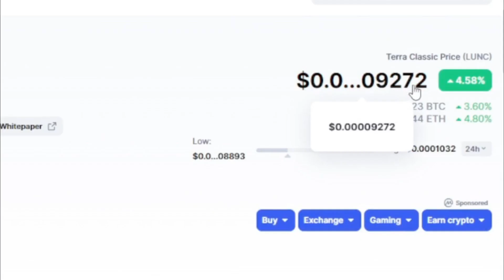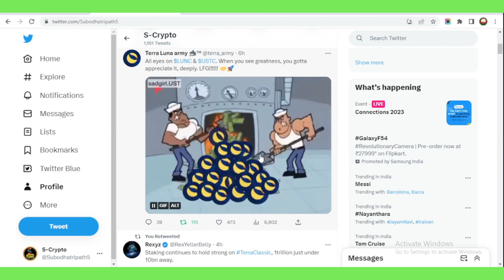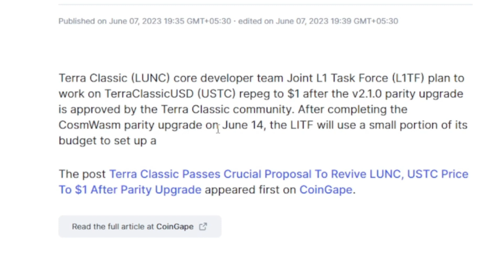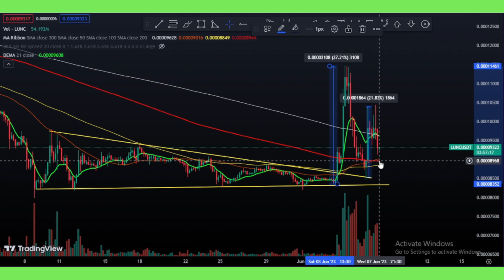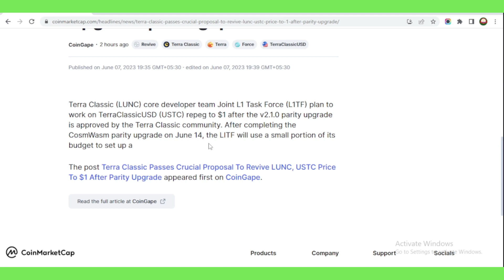🔥Terra Classic 🔥June 14 | Lunc Crypto 🔥$1 after the v2.1.0 | Lunc coin News Update Today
🔰LUNC COIN 🔥BIG UPDATE TODAY |🔰LUNC CRYPTO 🔥$1 SOON | LUNC 1.5% BURN🔥| TERRA CLASSIC PUMPING
Telegram join Now👇👇

 💥EXCHANGE LINK 💥